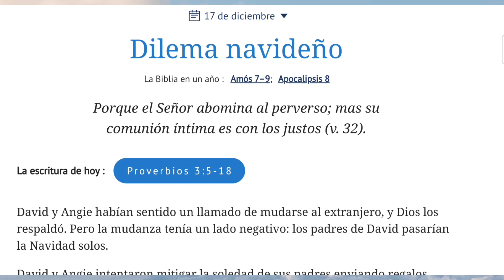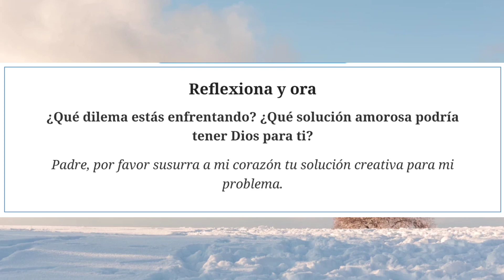Dilema navideño | NuestroPanDiario | 17 Dicembre 2023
17 de diciembre. Dilema navideño
La Biblia en un año : Amós 7–9Apocalipsis 8
Porque el Señor abomina al perverso; mas su comunión íntima es con los justos (v. 32).

La escritura de hoy :
Proverbios 3:5-18
David y Angie habían sentido un llamado de mudarse al extranjero, y Dios los respaldó. Pero la mudanza tenía un lado negativo: los padres de David pasarían la Navidad solos.

David y Angie intentaron mitigar la soledad de sus padres enviando regalos temprano y llamándolos por teléfono la mañana de Navidad. Pero lo que sus padres querían realmente era a ellos. ¿Qué más podían hacer? David necesitaba sabiduría.

Proverbios 3 es un curso acelerado de búsqueda de sabiduría, y nos muestra cómo recibirla (vv. 5-6); describe sus distintas cualidades, como el amor y la fidelidad (vv. 3-4, 7-12); y sus beneficios, como la paz y la longevidad (vv. 13-18). Y añade que Dios otorga esta sabiduría al llevarnos a «su comunión íntima» (v. 32). Les susurra sus soluciones a aquellos cercanos a Él.

Una noche, mientras oraba por su problema, David tuvo una idea. Al día siguiente, en Navidad, él y Angie decoraron la mesa y sirvieron una cena festiva. Los padres de David hicieron lo mismo. Después, con una computadora portátil en cada mesa, comieron juntos por videollamada. Desde entonces, se transformó en una tradición familiar.

Dios llevó a David a su comunión íntima y le dio sabiduría. A Él le encanta susurrarnos soluciones creativas a nuestros problemas.

De:  Sheridan Voysey